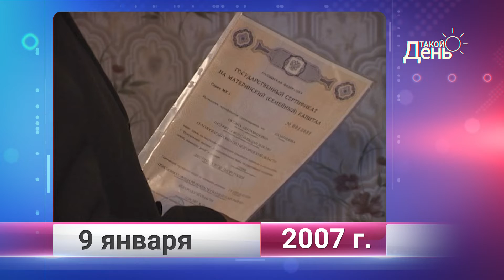Ретро-новости. Белгородская область. 9 января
«Такой день» - ретро-новости. Вспомним, каким был день 9 января в разные годы предыдущих десяти лет. На основе архивных кадров информационной службы «Мира Белогорья» попробуем восстановить картину десятилетия.